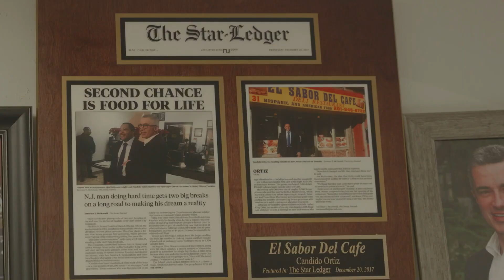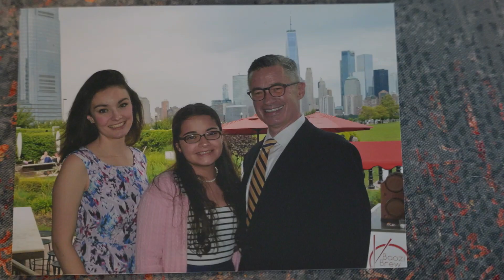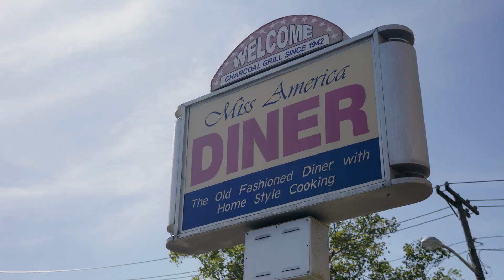“Change We Need”: Former New Jersey governor Jim McGreevey running for Jersey City mayor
NJ | Former NewJersey Gov. Jim McGreevey announced Thursday that he will seek the mayor’s office in JerseyCity in 2025. He made the announcement in a video posted online and formally launched his campaign with a news conference later in the day. McGreevey, surrounded by many members of the state’s Democratic political machine, officially announced his campaign at “El Sabor Del Cafe”, a small local Hispanic food restaurant on 31 MLK Drive, Jersey City.

“This election is not about yesterday. It’s about our tomorrows. And candidly, I have made mistakes in my own life for which I have apologized and owned.” McGreevey, 66, resigned as governor nearly 20 years ago. The resignation is now part of McGreevey’s campaign video, where he’s seen contemplating in between clips of that historic moment.

McGreevey said a degree in theology and work in prison reform have helped him become a better person. “Those were invaluable lessons. I dealt with people who came out of prison who had nothing, who didn’t have a dime, who didn’t have a place to go,” said McGreevey. After leaving office, McGreevey founded the New Jersey Reentry Corporation, which provides job training, counseling and many other services to people who are released from prison and returning to communities they may have left decades before.